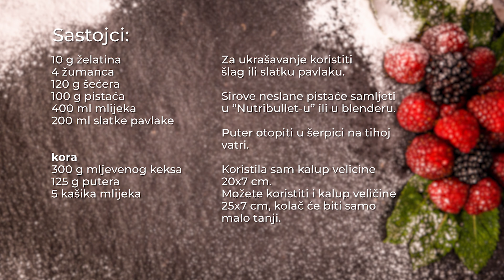KOLAC SA PISTACIMA // @Remek Jelo (2020) PISTACHIO CAKE RECIPE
Napravite ukusno, jednostavno, brzo, posebno, sa puno ljubavi, a malo vremena...vaše pravo REMEK JELO!

Director of photography & editing: Ilija Pejoski
Uvodna spica: Sergej Ćetković & Aleksandar Buzadžić
Music&Arr: Aleksandar Buzadžić
©️ Label and copyright: EVENT MEDIA

Recept

KOLAČ SA PISTAĆIMA

10 g želatina
4 žumanca
120 g šećera
100 g pistaća
400 ml mlijeka
200 ml slatke pavlake

KORA

300 g mljevenog keksa
125 g putera
5 kašika mlijeka

Za ukrašavanje koristiti šlag ili slatku pavlaku

Sirove neslane pistaće samljeti u Nutribullet-u ili u blenderu,
a puter otopiti u šerpici na tihoj vatri.

Koristila sam kalup veličine 20*7.
Možete koristiti i kalup veličine 25*7, kolač će biti samo malo tanji.

Prijatno